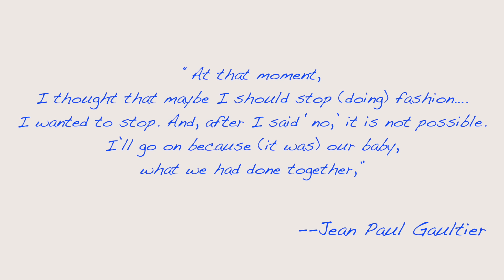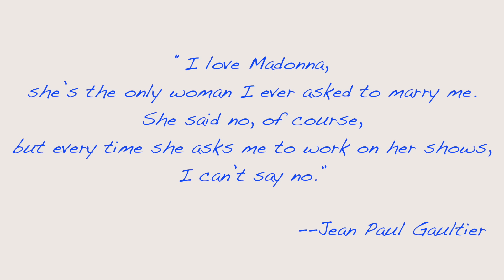Jean Paul Gaultier | 你买不起的爱马仕包包都是他设计的！让保罗高缇耶2020春夏告别大秀解析 - AHA LOLO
小众的他，如何当上爱马仕的总监？
让我们一起来解析 【Jean Paul Gaultier SS2020高定系列】，老爷子退休前的精彩告别大秀~
英语翻译Credit to @羊毛安妮

► 你不知道的大牌八卦！

🔥热门影片推荐🔥

► 从大牌秀场分析2020潮流趋势🔥每一秒都是知识点！附高街平替单品，一起来做时髦精吧

► Alexander McQueen丨当黑暗与死亡遇见温柔和自然，深度解析亚历山大·麦昆 2020春夏成衣系列

 每周三、周六定期更新，欢迎来骚扰我们：
新浪微博：lolo-may/阿虫合没有事业线